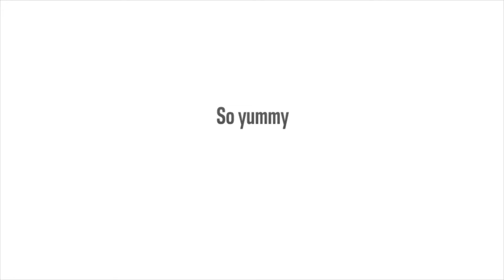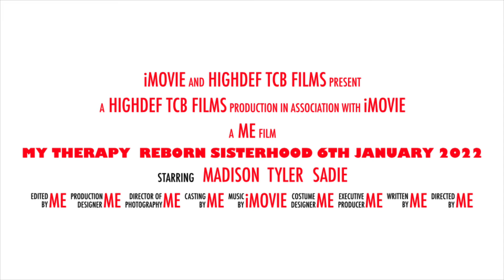My Therapy Reborn Sisterhood